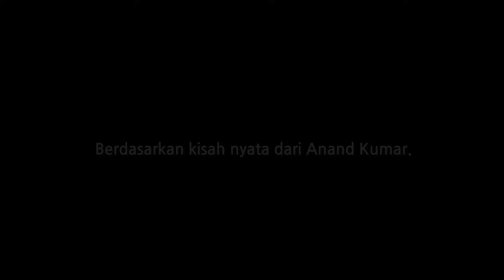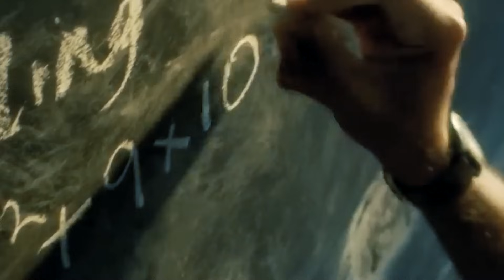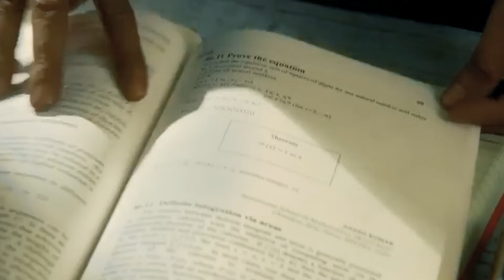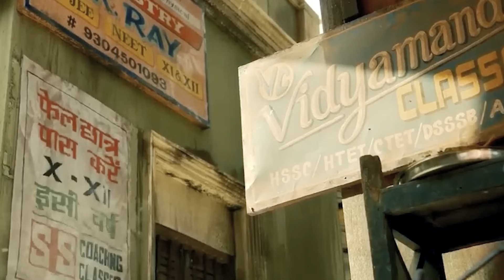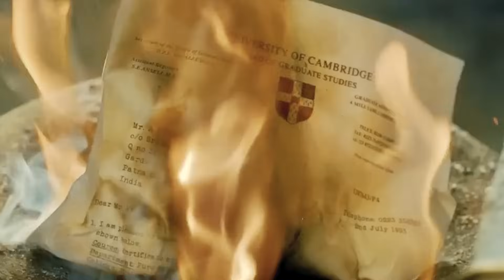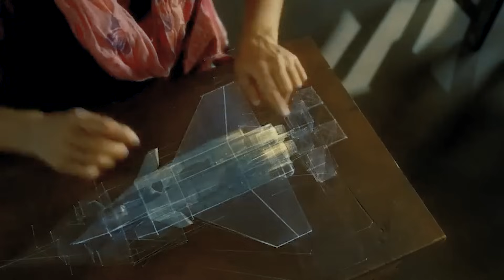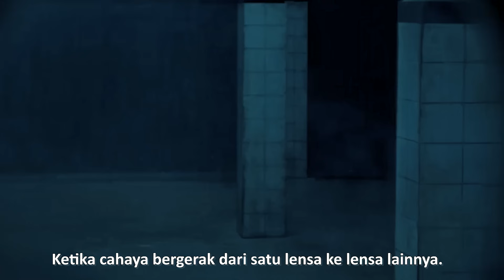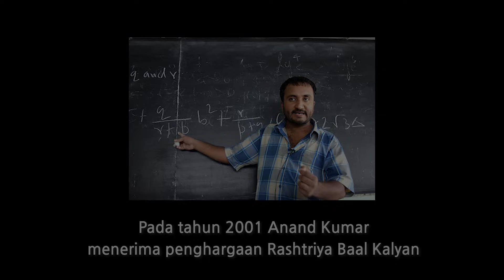DIANGGAP BODOH, PENJUAL KUE JENIUS INI MAMPU MEMBUAT SEKOLAH UNTUK ANAK MISKIN • Film Sebelum Tidur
Alur Cerita Film Kisah Nyata Inspiratif - Super 30 (2019)

Kisah nyata tentang seorang pemuda jenius yang mampu membuat 30 anak anak miskin yang tak sekolah menjadi jenius.
Berawal dari seorang pemuda yang  gagal meraih mimpinya melanjutkan pendidikan ke luar negeri karena gak punya biaya untuk kesana. dia hidup miskin dan jadi penjual kue krupuk india. sempat menjadi dosen di sekolah terkenal dan hidup dengan ekonomi yang layak namun membuatnya lupa diri. suatu saat dia tertampar oleh keadaan dimana banyak anak seperti dirinya yang punya semangat belajar tinggi tapi harus menerima keadaan bahwa mereka tak bisa sekolah karena terbentur masalah biaya. pemuda ini mengorbankan semua yang dia punya demi menolong para anak orang miskin itu untuk mendapatkan pendidikan dengan caranya sendiri.

Selamat Tidur ~